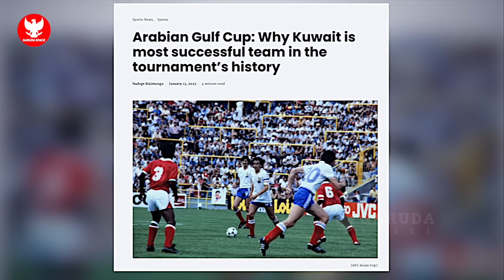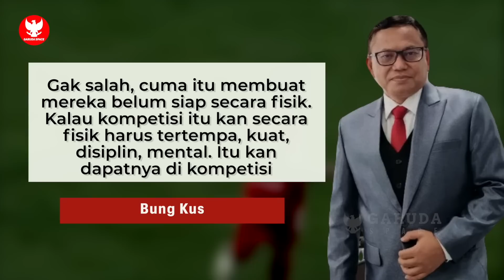STY TAK MAIN-MAIN! Media Tuan Rumah Piala Asia tetapkan Timnas~Gelandang keturunan beri sinyal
BERITA BOLA TERBARU DAN TERUPDATE DARI GARUDA SPACE - Berita Bola Hari Sabtu, 21 Januari 2023 : STY TAK MAIN-MAIN! Media Tuan Rumah Piala Asia tetapkan Timnas~Gelandang keturunan beri sinyal